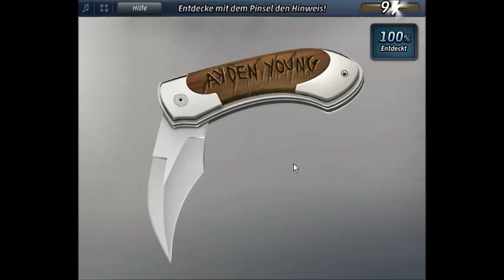Let´s Play Criminal Case (german) #115 Act 29 Teil 4